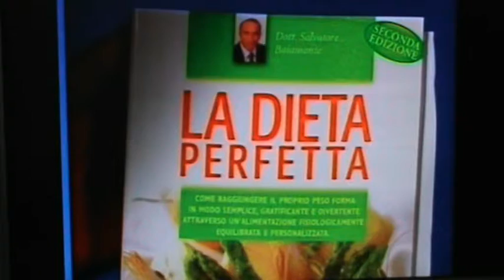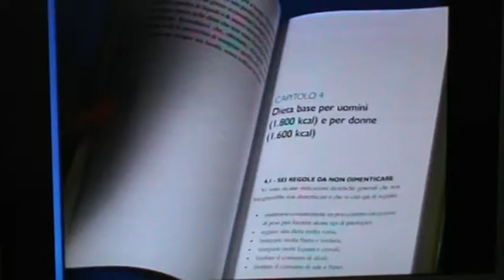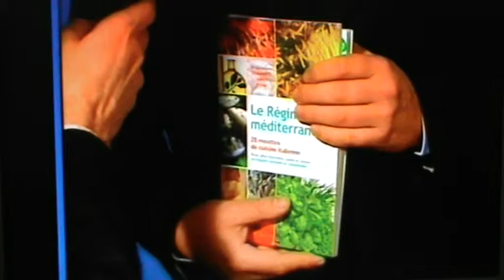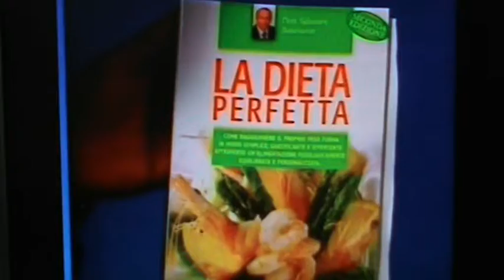il metodo dietetico del dr baiamonte hobby & work edp sciences la dieta baiamonte